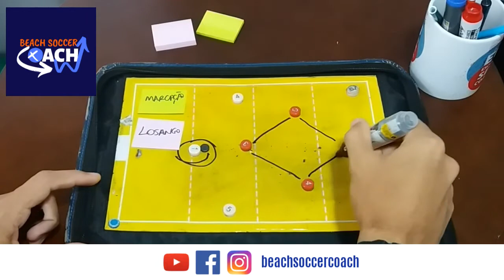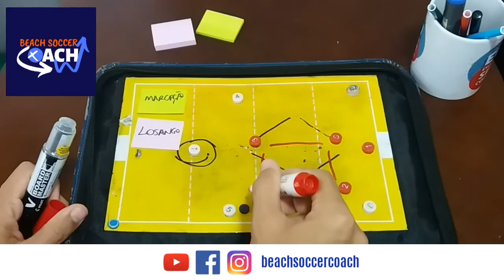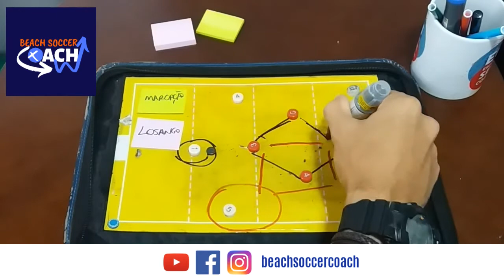SISTEMA DEFENSIVO NO BEACH SOCCER: MARCAÇÃO ZONAL LOSANGO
Confira esta estrutura de marcação zonal losango, para marcar goleiro que faz muito uso dos pés na partida de Beach Soccer!